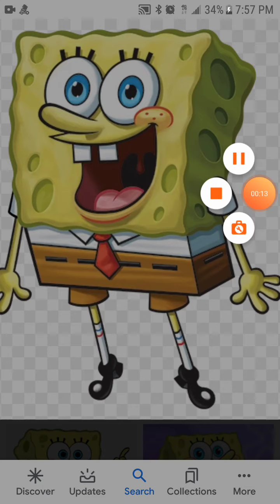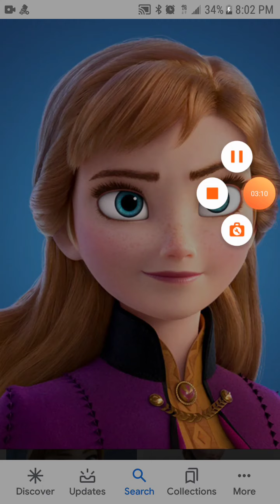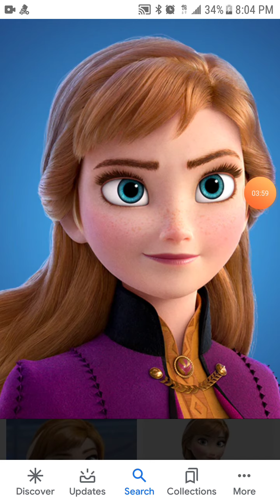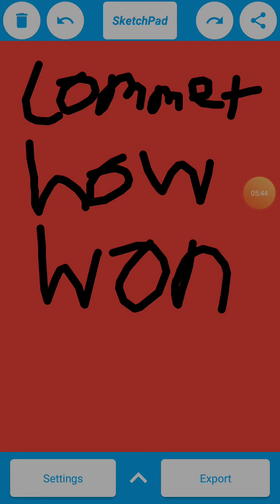Cartoon and videogame rapbattles EP 2: Spongebob vs Anna